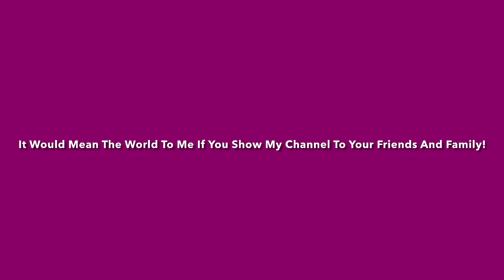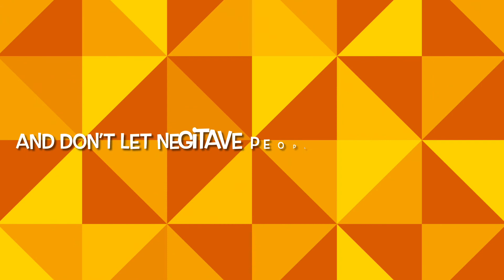I Have An Announcement!